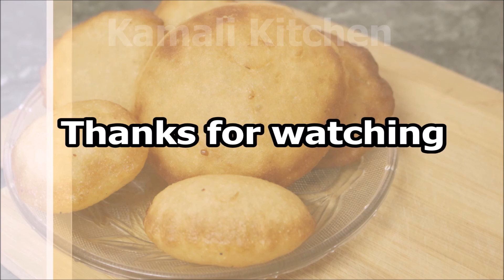Sweet Rava Appam (Sweet Pua) (English Subtitle) | சுவையான இனிப்பு ரவை அப்பம் செய்முறை